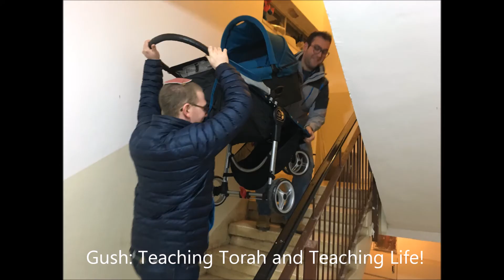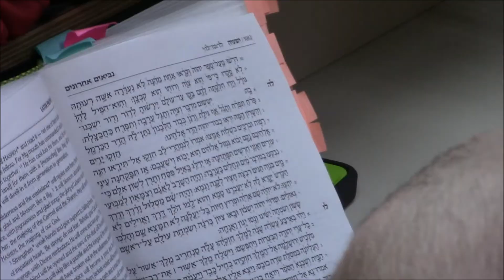The Gush week in Review - Beginning of February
The Gush Week in Review or the week we had breakfast with the Presidents!